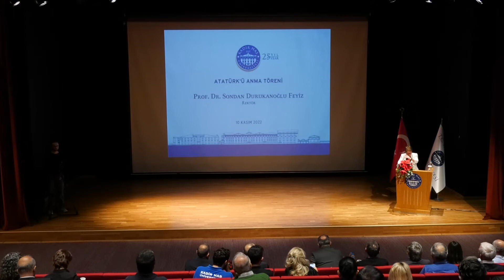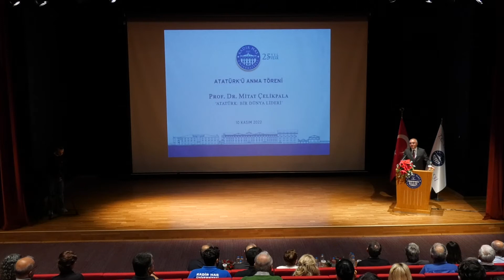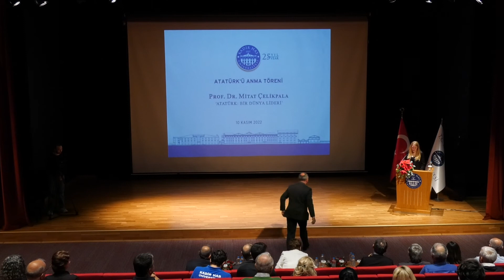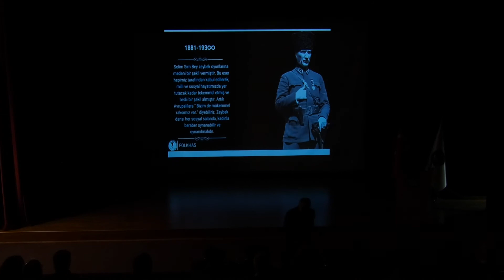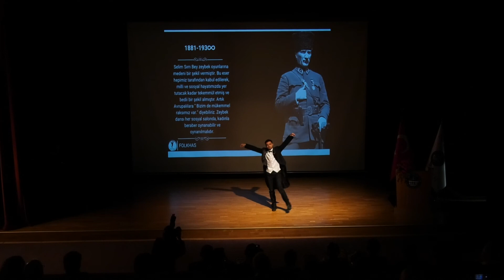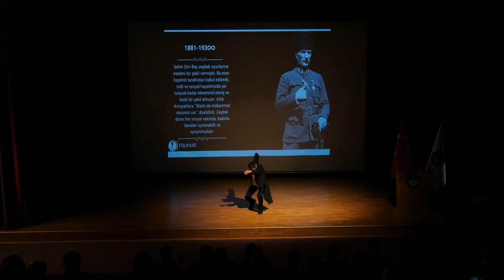Prof. Dr. Mitat Çelikpala - Atatürk: Bir Dünya Lideri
Atatürk’ü Anma Törenimiz kapsamında 10 Kasım Perşembe günü, konuşmacımız Rektör Yardımcımız ve Uluslararası İlişkiler Bölümü Öğretim Üyemiz Prof. Dr. Mitat Çelikpala oldu. Prof. Çelikpala, “Atatürk: Bir Dünya Lideri” başlıklı bir konuşma yaptı.